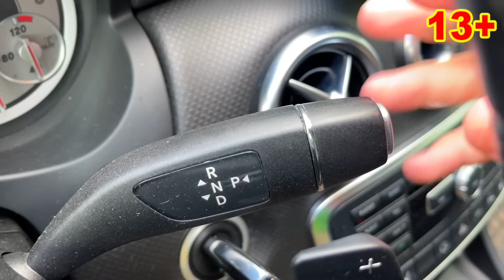Salesman Older Mr. Joe at Car Dealership Sells Lamborghini VS Mr. Joe Bought Mercedes 13+